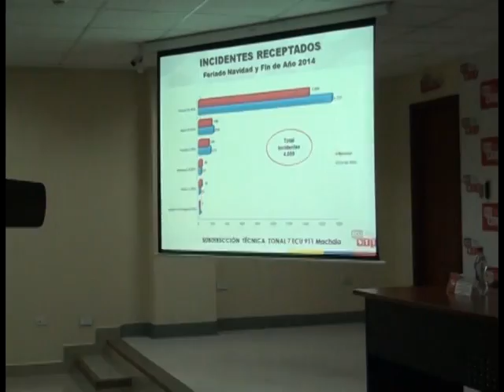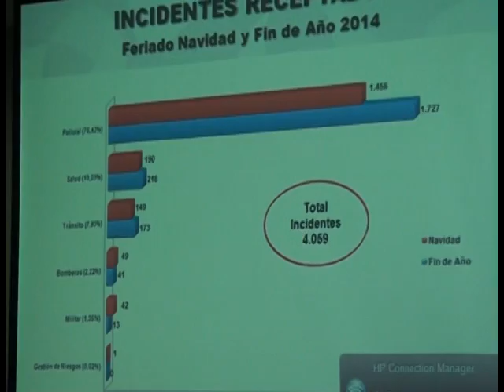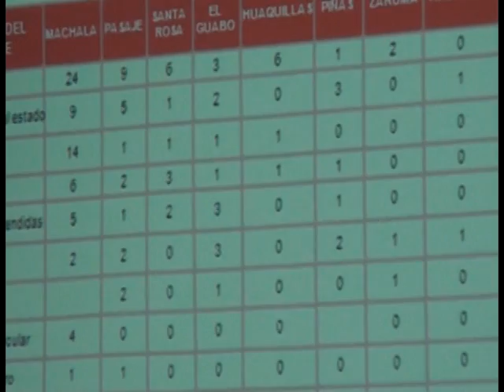EN RUEDA DE PRENSA EL ECU 911 DIÓ A CONOCER LOS RESULTADOS DEL FERIADO DE NAVIDAD Y FIN DE AÑO